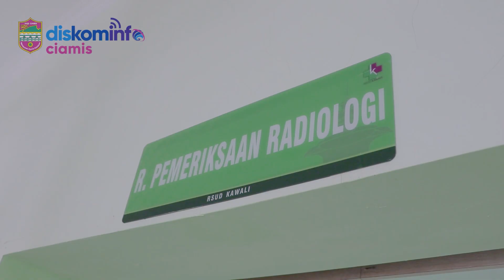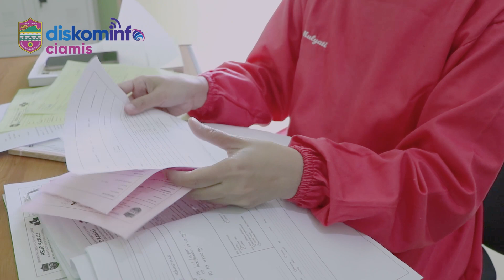Alur Penanganan Pasien COVID-19, di RSUD Kawali (Part II)